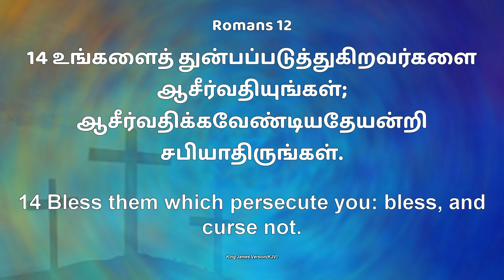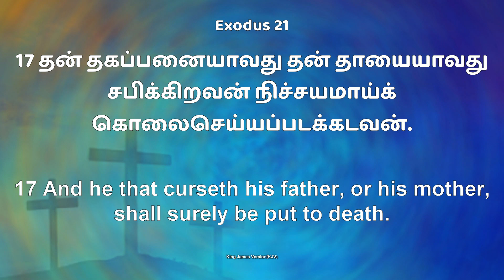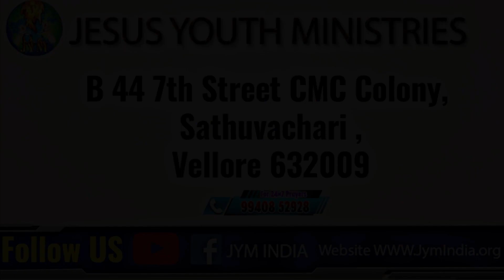Jym || Daily Devotion " New Day New Hope சபியாதிருங்கள்|| Bro.D. Andrews Wesley. 11 JUNE 2023.